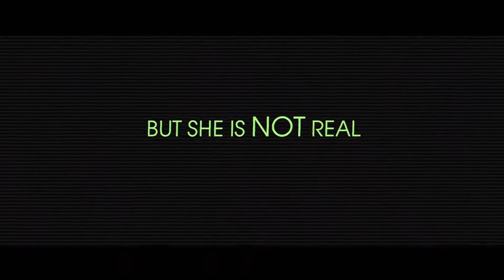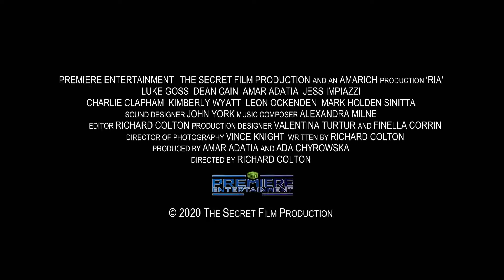Override | Official Trailer | 2021 | Luke Goss, Dean Cain | A Sci-Fi Thriller Movie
Sci-Fi | Thriller | Crime

Cast : Luke Goss, Dean Cain, Amar Adatia, Jess Impiazzi, Stefan Boehm, Kimberly Wyatt

Director : Richard Colton

Plot : In 2040, a female humanoid A.I. is hacked by her husband and forced to kidnap the U.S. vice president's son and execute him on live television..